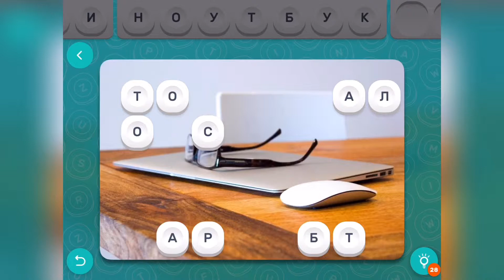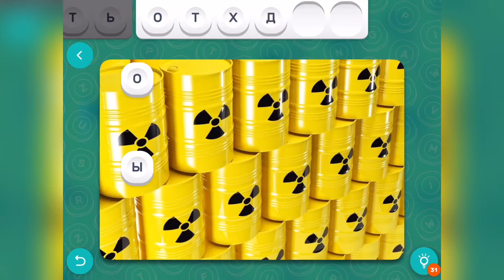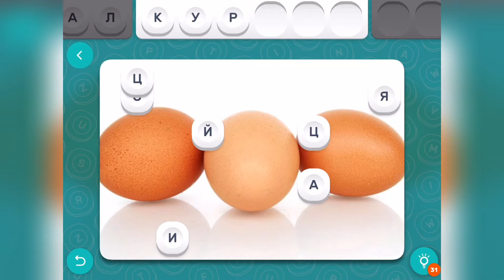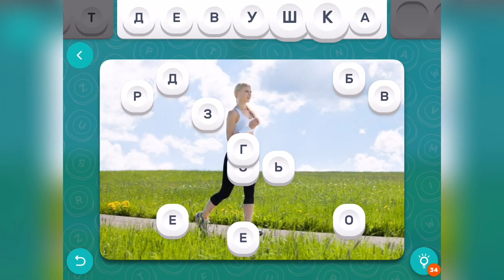Pic The Words / Анаграмма по картинке / Уровни 21-25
Как пройти PicTheWord, анаграммы, ответы, решение уровней 21-25

Привет, ребята!